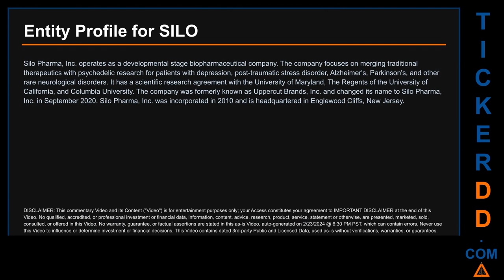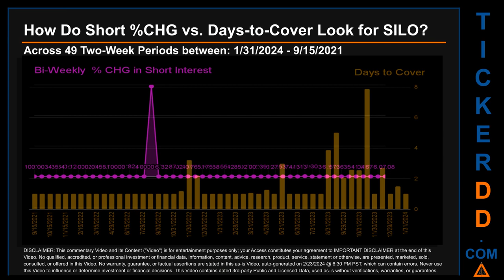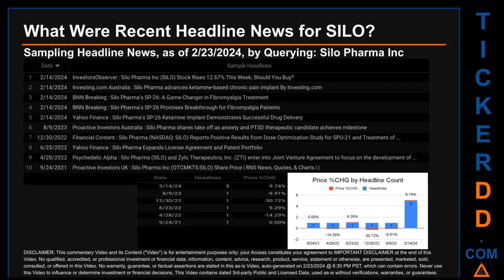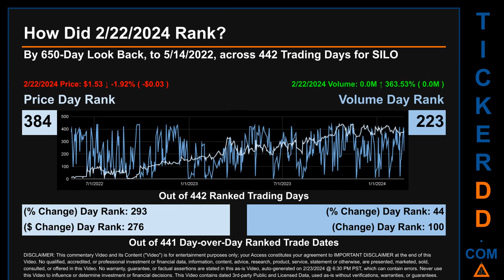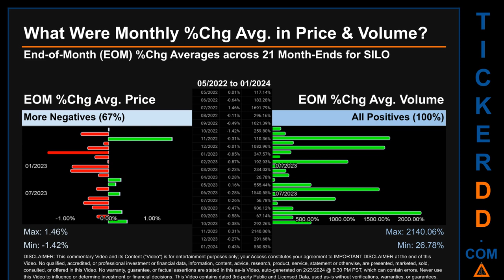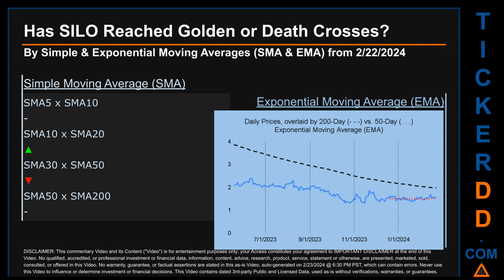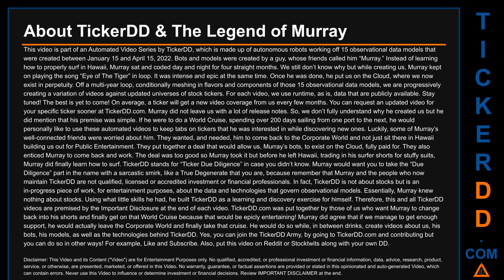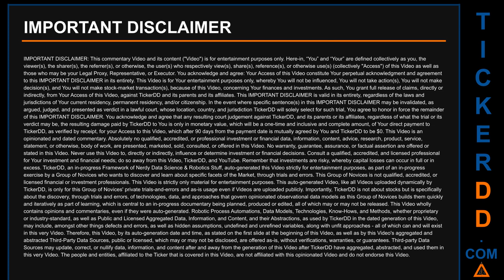What is Short Interest for SILO SILO Price SILO Volume Analysis Latest News for $SILO